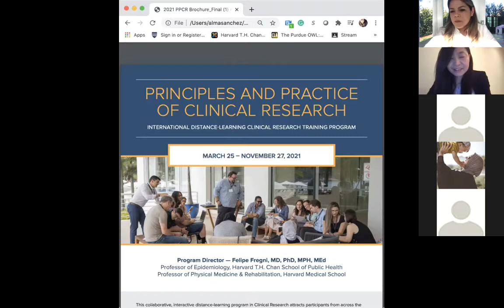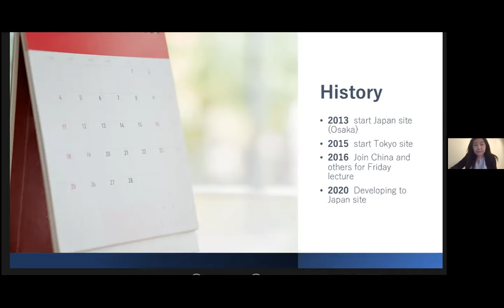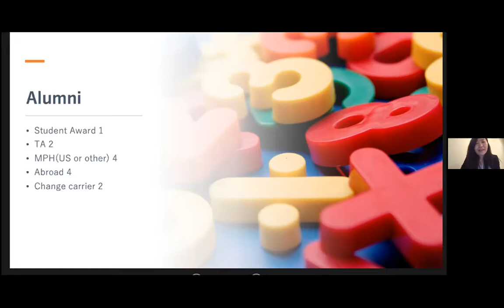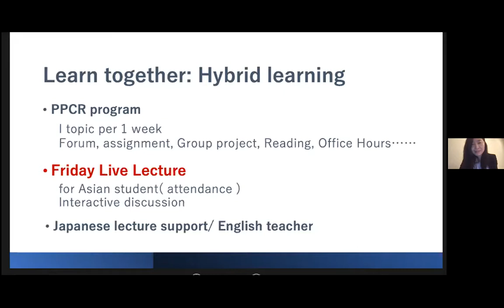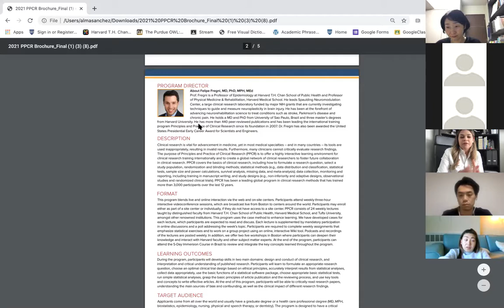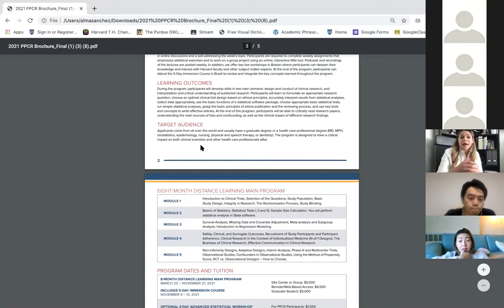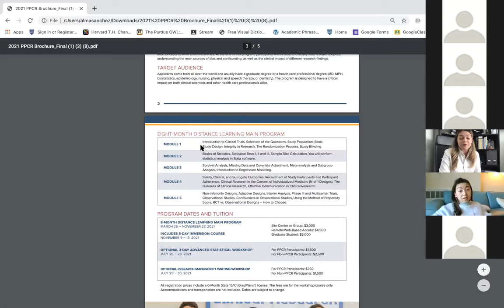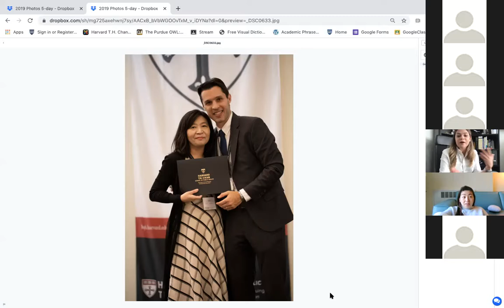Webinar about the PPCR Program with the PPCR Tokyo, Japan site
We had an amazing Webinar with Japan site, lead by Dr. Keiko Ueda, site Director of the Japan PPCR International site, and Senior Teaching Assistant and PPCR alumni. She began by presenting the story of the site, location, previous years PPCR participant's characteristics and performance in the program. Then Mayumi Toyama, Site Monitor, and Senior Teaching Assistant talk about her experience in the program and how we are a big team to support you. Mayumi was also a research fellow at Prof. Fregni's neuromodulation lab in Boston in 2019. After Dr. Alma Sanchez, explained about program content, target population, learning activities, optional Advanced Statistics Workshops, and the 5 Days immersion course.  Then Hajime Yano, PPCR alumni and Site monitor, talk about his MPH experience in Harvard Chan after PPCR, and how PPCR helped him to begin his career in clinical research. Then Junya Shimamoto also shared his great experience in PPCR, that it could be challenging at the beginning but then you meet and work with people from all around the world, who help you succeed and also create great networking.